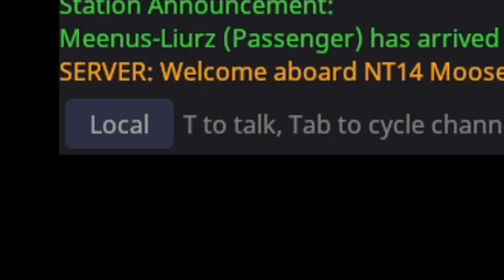SS14 - Ghost and Suicide Commands Explained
This is a very common question asked in Space Station 14, and hope this answers it for those who are still unaware of the differences.